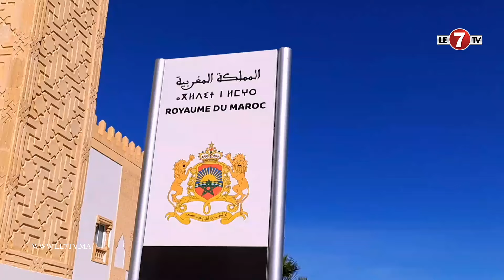بعد غلق الحدود في وجه عمدة فاس هكذا غادر البقالي ورئيسة مصلحة الصفقات جلسة محاكمة خلية الفساد المالي